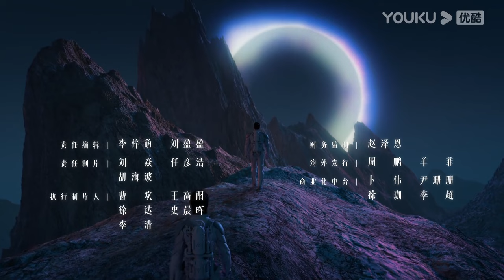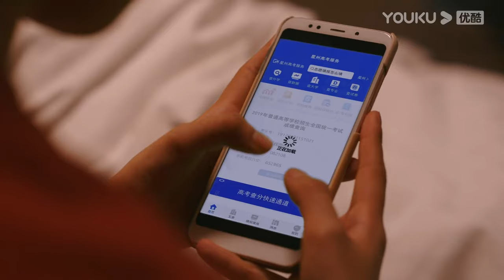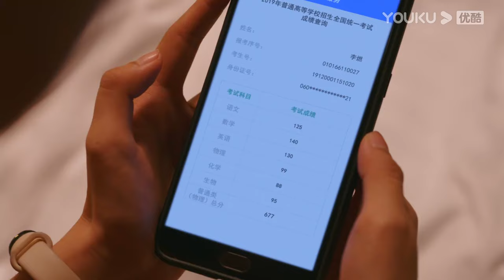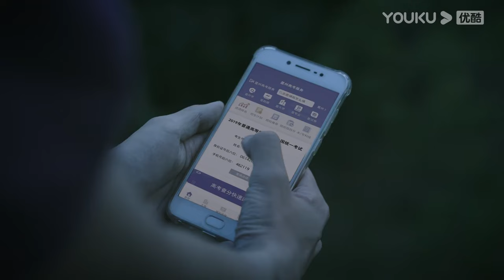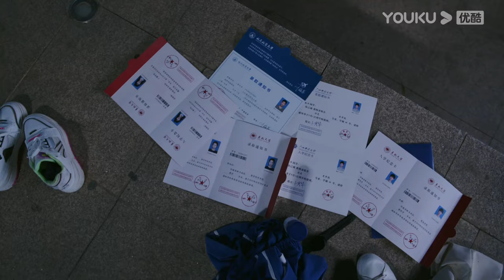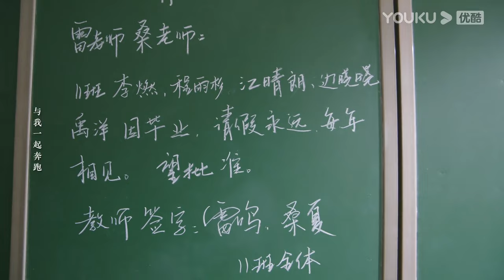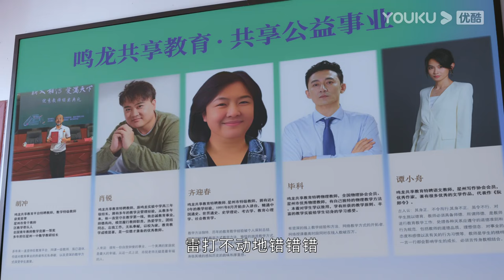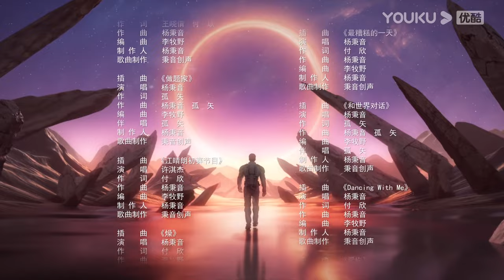Legenda PT-BR | DRAGÃO ADOLESCENTE EP30 | Acenda a paixão juvenil 📚🔥 | ESCOLA/DRAMA | YOUKU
[DRAGÃO ADOLESCENTE] A Escola Experimental Minglong, uma escola particular de ensino médio em Xingzhou, estabeleceu a turma 11 do terceiro ano para melhorar o potencial dos alunos, liderada pelos excelentes professores de inglês, Leiming, e de psicologia, Sang Xia. Li Ran é um estudante comum do terceiro ano nesta escola, órfão desde jovem, que sempre dependeu de sua avó. Sua avó, doente, trabalha incansavelmente para garantir que ele realize seu sonho de construir robôs e vá para a universidade. Porém, em virtude da saúde de sua avó, Li Ran planeja desistir dos estudos para trabalhar e cuidar da família.

Leiming não desiste de nenhum aluno e tenta impedir Li Ran de desistir. Ele acaba admitindo Li Ran e outros alunos com dificuldades, como Cheng Yushan, na turma 11. Com o intuito de reacender seus sonhos, Leiming e Sang Xia usam métodos de ensino e orientação psicológica para ajudar os alunos a desenvolverem bons hábitos de estudo, enfrentar desafios, melhorar os relacionamentos familiares e desenvolver uma mentalidade positiva, ganhando assim a confiança e o carinho dos alunos.

No final, Li Ran e outros alunos, com muito esforço, conseguem entrar na universidade dos seus sonhos, iniciando assim uma nova jornada de vida.

★Elenco: Zhang Ruoyun/Huang Yao/Wang Qiang/Xu Ruohan/Li Mingde/Zhang Chen/Zeng Youzhen/Xu Qijie/Liu Dan/Wang Xin/Wang Lan/Kong Lianshun/De Bo/Wang Jinsong/Chen Hao/Qu Jingjing

★Episódios: 30

00:00 O site internacional youku.tv está agora disponível!
02:00 Baixe o aplicativo YOUKU International para ter acesso antecipado ao programa completo.